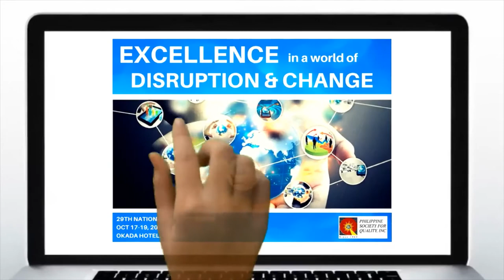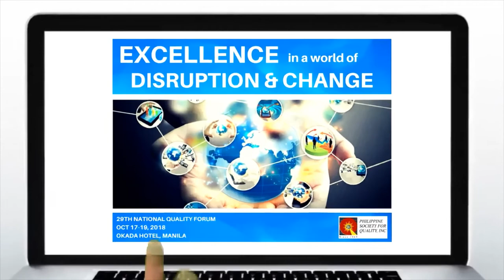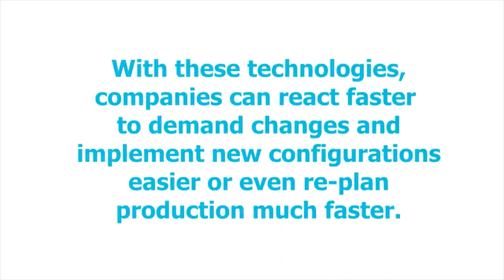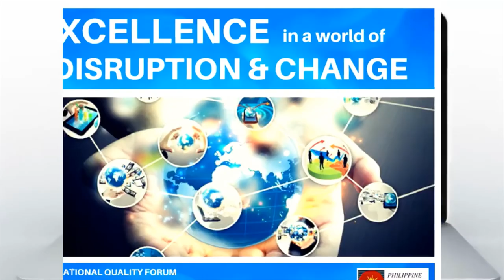The 29th National Quality Forum Teasers | 2018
The Philippine Society for Quality, Inc. (PSQ) is a non-stock, non-profit organization established in 1969 in cooperation with the Productivity Development Center and 64 Charter members (representatives of different companies and individuals). The group laid down the groundwork for setting up a quality organization that can serve as a catalyst for action in the application of quality management.

Our Vision
We will be the Leading Source of Quality Knowledge for a globally competitive nation.

PSQ Objectives
The Society aims to promote quality awareness and practices in both the private and public sec-tors through seminars, conferences, publications and awareness campaigns, promote the development of members in quality leadership and technology, advocate total quality management and recognition of outstanding quality companies as a way of institutionalizing quality, link with international organizations for updates in recent trends and latest technologies.

Programs & Activities
■ Organize quality dialogues and symposia, seminars and training programs
■ Organize the annual National Quality Forum (NQF)
■ Establish linkage with government agencies in promoting quality practices
■ Administer the Philippine Quality Award (PQA) for the Private Sector in coordination with the Award Manager (DTI-Competitiveness Bureau) and the administrator for the Public Sector (DAP)
■ Coordinate sharing of best practices among its member companies through “Ugnayan,” and Quality Afternoons ("Talastasan"), and feature excellent practices in General Membership Meetings
■ Disseminate quality information and updates through the PSQ Website and its social media accounts.

PSQ Membership Benefits
Corporate Membership ■ Individual Membership
■ Professional growth and development
■ Access to latest developments and trends in quality
■ Increased network with local and international quality organizations
■ Increased network with other quality practitioners, advocates and experts
■ Training discounts and some free learning sessions/events